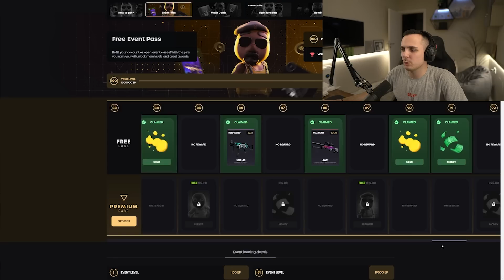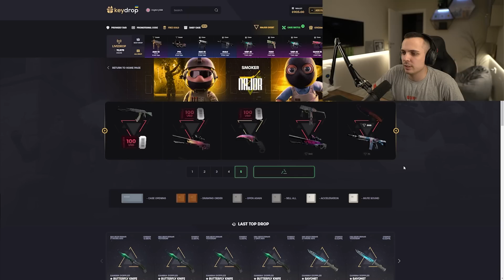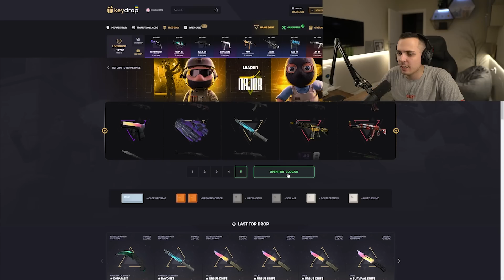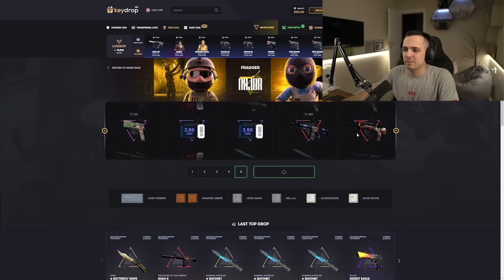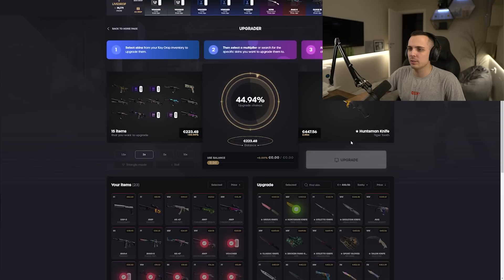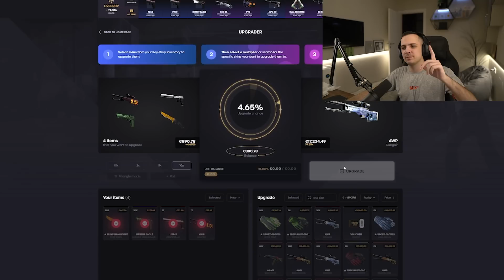KAKAV NACIN DA SE ZAVRSI SERIJAL KEYDROP VIDEA *17.000e profit*